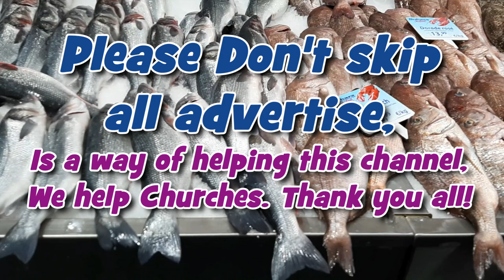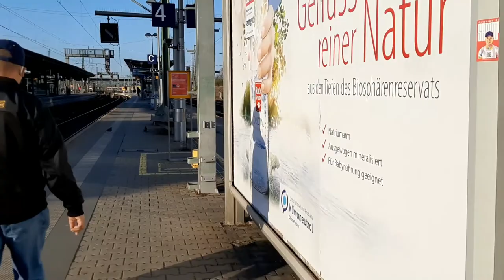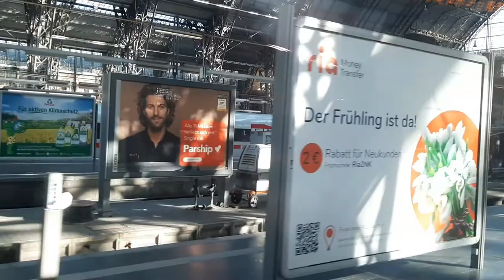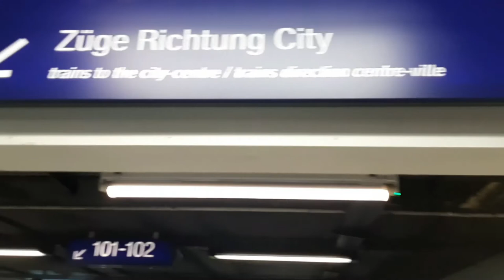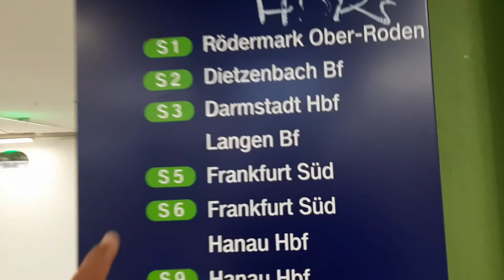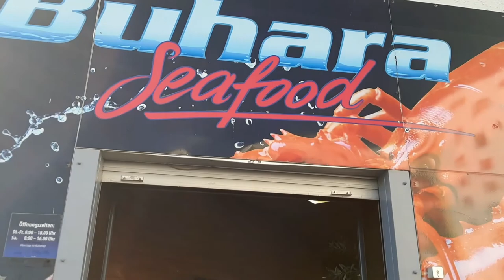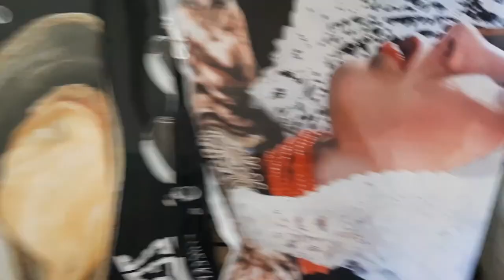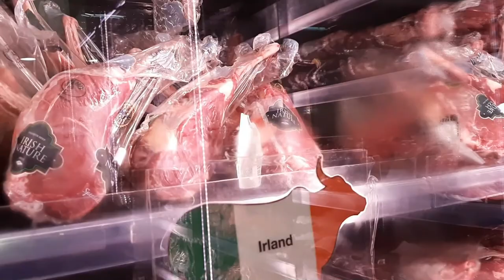PINOY FOOD ..The biggest Fish Market in Hessen, Dietzenbach! Germany ..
Max-Planck-Str. 2
63128 Dietzenbach
To those who wants to Drive .
Take Licher Str. and B457 to A5 in Fernwald
15 min (10.1 km)

Follow A5 and A661 to L3313/L3317 in Dreieich. Take exit 19-Dreieich from A661
40 min (65.4 km)

Continue on L3317. Take K173 to Max-Planck-Straße in Dietzenbach